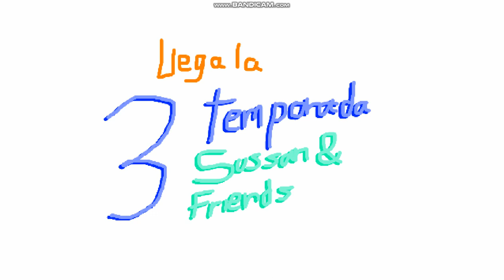Sussan & Friends S3 Trailer 1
primer trailer de la tercera temporada de Sussan and Friends